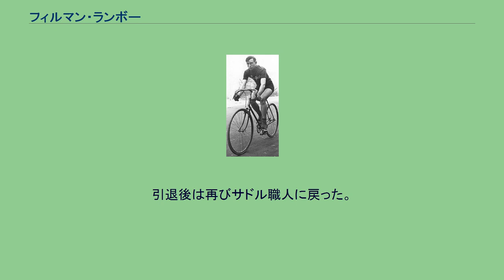フィルマン・ランボー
フィルマン・ランボー フィルマン・ランボー（Firmin Lambot、1886年3月14日-1964年1月19日）は、ベルギー、フロランネ出身の名自転車競技選手。
サドル職人を経て1908年にプロロードレース選手に転身したという異色の経歴の持ち主。
1911年、ツール・ド・フランス初出場（総合11位）。
1913年のツール・ド・フランスで区間1勝を挙げ総合4位と健闘。
1914年のツール・ド・フランスでも区間1勝を挙げ、総合8位に入った。
1919年、第一次世界大戦後の再開元年となったツール・ド・フランスにおいて、ランボーは思いもかけない形で総合優勝を手中にすることになる。
この年のツールより、どの選手が総合首位者なのかを識別させるため、マイヨ・ジョーヌという黄色いジャージの着用制度が設けられた記念すべき大会でもあったが、ツール・ド・フランスのディレクターであるアンリ・デグランジュが、第11ステージ終了時点で総合首位だった同胞のフランス国籍選手、ウジェーヌ・クリストフに対しマイヨ・ジョーヌを贈呈。
つまり、このままクリストフが総合優勝を果たすであろうという期待も込められていた。
この時点でランボーはクリストフに遅れること23分19秒差。
しかし山岳ステージは第12ステージで終了し、残る3ステージは平坦ステージであったことから、ランボーの逆転は難しいと思われた。
ところが、468kmの行程が組まれた第14ステージにおいて、クリストフのフォークが破損。
当時、同一区間で使用する自転車をそのままゴールまで使用し続けなければならないという規定があったため、クリストフはその修理に時間を要し、区間優勝を果たしたランボーに対し、2時間58分58秒差の区間10位でゴールするのがやっとだった。
結局、クリストフの不運を味方にする形で、ランボーは第一次大戦後初のツール・ド・フランス総合優勝者となった。
1920年のツール・ド・フランスでは総合3位（区間2勝）、1921年のツール・ド・フランスでは総合9位（区間2勝）となったランボーは、1922年のツール・ド・フランスで再び頂点に立つことになるが、またしても幸運を呼び込む形となった。
第13ステージ走行中、第12ステージまで総合首位だったエクトール・ウースガンの自転車が大破。
やむを得ず自転車を乗り換えることになったが、そのために1時間のペナルティを課せられることになり、同ステージではランボーに4分45秒の差をつけたにもかかわらず、マイヨ・ジョーヌはランボーに移動。
ランボーは史上初の区間優勝なしで総合優勝を果たし、加えて当時36歳であったが、今もなお、ツール・ド・フランス史上最年長総合優勝記録を保持している。
その後、1923年、1924年のツールにも出場したがいずれも途中棄権。
1924年を最後に現役を引退。
引退後は再びサドル職人に戻った。